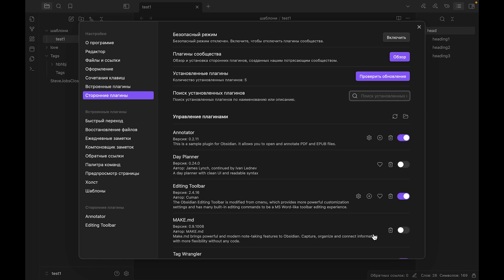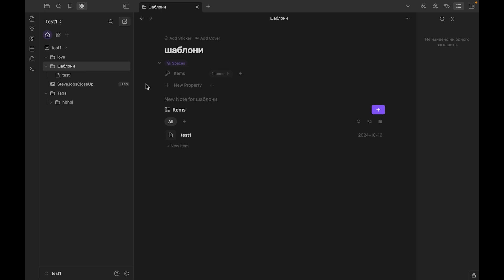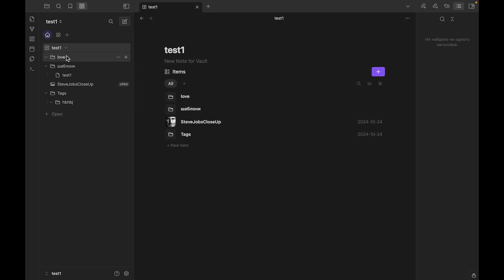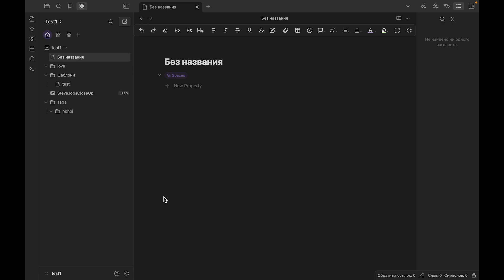Obsidian | Как пользоваться плагином Make.md в Obsidian - Настройки плагина Make.md в Obsidian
В этом видео мы покажем, как пользоваться плагином Make.md в Obsidian. Если вы хотите научиться использовать плагин Make.md в Obsidian, то это видео для вас. Узнайте, как пользоваться плагином Make.md в Obsidian, в этом видео.

Как пользоваться плагином Make.md в Obsidian? Как настроить плагин Make.md в Obsidian? Как установить плагин Make.md в Obsidian?